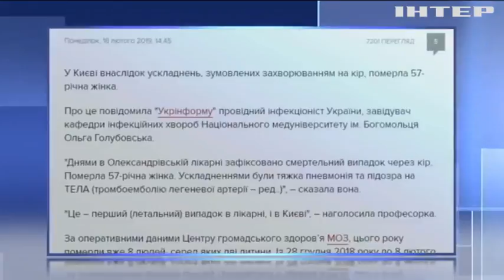Атака кору: у Києві зафіксували першу смерть від небезпечної хвороби